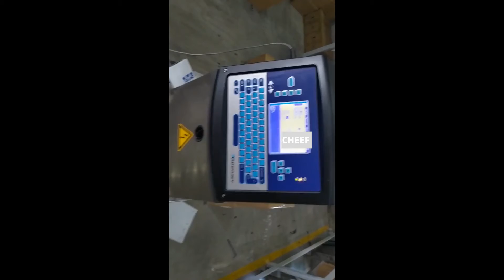Videojet inkjet printer prints plastic bottles in 3 lines with conveyor belt!